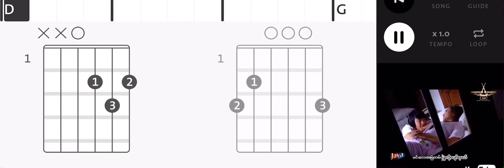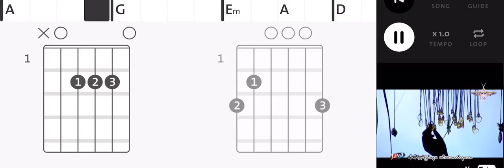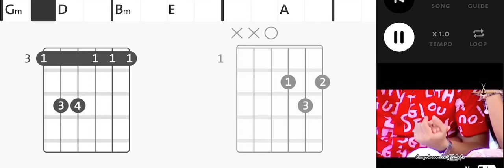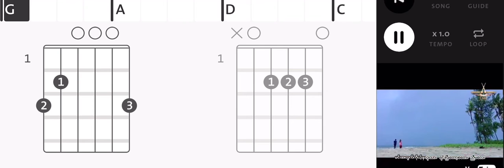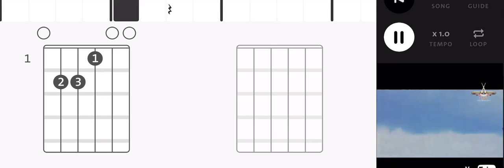Myanmar love songs guitar lessons 01